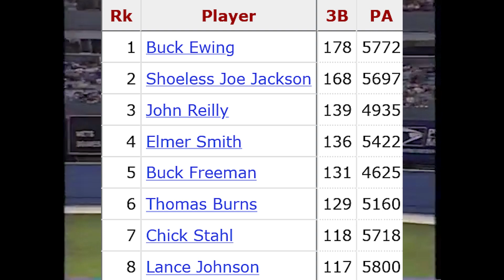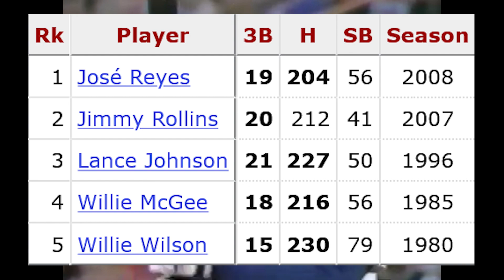Lance Johnson's INSANE 1996 Season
When thinking of noteworthy and unique player seasons, Lance Johnson's 1996 campaign doesn't come to mind. At the surface it doesn't seem notable, however, what he did that year was something incredibly rare; something only done by one other player in MLB history, 80 years prior to Johnson, and no player has been able to replicate it since.